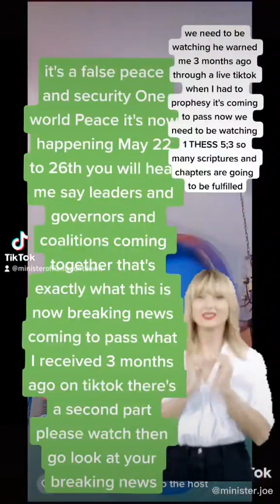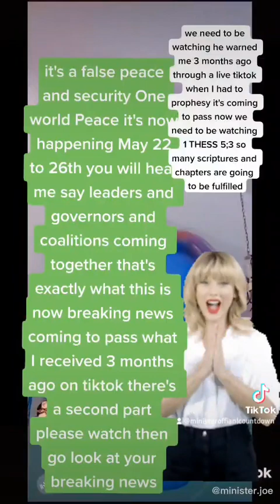1 PART〽️CAME PAST Calicians alliances and governors For ONE WORLD 🌎 Peace DEAL There SOME prophets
United Nations just finished their meeting up today as the last day September 30th started September 20th With the coalition's alliances and governors coming together to make a one world peace father told me through the Holy Spirit as a prophet to this nation for us not to be deceived as the bride of Christ With the coalition's alliances and governors coming together to make a one world peace father told me through the Holy Spirit as a prophet to this nation for us not to be deceived as the bride of Christ When they announce this from Washington DC From the sun a prediction that must be revealed so the brighter Christ can be removed divide the land of Israel given it over to the palestinians and Iran that attended this meeting with all the leaders of the world yours of the world if you're not paying attention you won't know you won't know when Jesus is coming you won't know any anything about this United Nations meeting in New York with all the global leaders as I received to be a prophet to the nations to warn of things  Please hearken unto this they are already coming to pass Daniel 5:28_ Daniel 11:39_ 1thess 5:3 @kimfisher4111 dear sister there's two parts that just came to past United Nations New York @preachtheloveofGod @SalvationByGrace @hanesministries @couragedearheart2951 @IsaiahEliEphesians 4:11 12 and 13 the Holy Spirit gifts have not seasoned of the prophets until Jesus comes for the bride